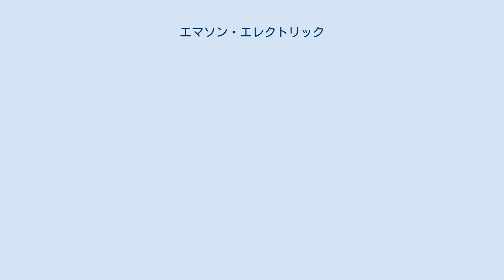エマソン・エレクトリック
エマソン・エレクトリック（Emerson Electric Co.）は、米国ミズーリ州セントルイスのファーガソンに本社を置く世界有数の多国籍企業である。
 エマソンは、フォーチュン・グローバル500にランキングされる会社であり、産業分野、商業分野、一般顧客向けなどの幅広い市場に対してエンジニアリング・サービスを提供している、米国を代表するコングロマリット（複合企業）の1社である。
60を超える独立した事業部隊が、独自の経営スタイルを保ちながらも、1つのアイデンティティーのもとに終結した集合体企業である。
 2015年現在、約115,000人の従業員を有し、世界150カ国において事業を展開をしている。
また、一株当たり配当が58年連続で増加し続けている数少ない上場企業のひとつ（2015年9月末現在）。
 エマソンの60を超える独立した事業部隊が提供する製品、ソリューション、サービスは、以下5つの事業分野のもと行われている。
 エマソンは米南北戦争の退役軍人であったJohn Wesley Emersonによって1890年に設立されたEmerson Electric Manufacturing を起源とする。
Emerson Electric Manufacturingでは、スコットランド生まれのCharles MestonとAlexander Mestonの兄弟が所有していた特許を使用して電気モーターを製造していた。
1892年には、電気扇風機を全米で初めて売り出すこととなった。
その後、電気ミシンや電気歯科ドリル、電動工具などの製品へと広げていった。
 第二次世界大戦中のエマソンは、スチュアート・サイミントンのリーダーシップのもと、世界最大級の空軍装備品メーカーとなった。
1947年から50年にかけて、サイミントンはトルーマン政権下で初代の空軍長官となり、ベルリン封鎖における空輸作戦の実施や空軍士官学校の設立などに尽力した。
1953年から1976年に米国ミズーリ州選出の上院議員となった。
 1954年にW.R. "Buck" Personsが社長に就任。
エマソンはPersonのリーダーシップのもと36社をM&Aし、ビジネス領域を広げていくこととなる。
Personsが退任した1973年には、82の製造拠点、31,000人の従業員、そして8億ドルの売上に成長していた。
 Charles F. Knight は、1973年から2000年の間CEOを勤め、1974年から2004年の間会長を勤めた。
Knightの在籍期間は、厳格なコーポレートプランニングプロセスの策定、新製品や新技術の開発、買収や合弁、そして内部成長に注力をした。
 Knightのあとを継ぎ、David N. Farrは2000年からCEOを、2004年から会長となった。
 日本においては、エマソン・エレクトリックの100%出資で、日本エマソン株式会社、日本アスコ株式会社、アボセントジャパン株式会社が事業を展開している。
また、合弁事業としては、日本フイツシヤ株式会社およびEmbedded Computing & Power Japan株式会社が事業を行っている。
尚、株式会社椿本チエインとの合弁出資会社であった株式会社ツバキエマソンは、エマソン・エレクトリックの保有株式が椿本チエインに売却され、合弁関係を解消。
 エマソンが米国外で初めて合弁事業を行ったのが日本であり、現在でも大切なパートナーである。
現在日本では、12の分野で事業を展開している。
 日本エマソンは、1961年にフューサイト株式会社として設立され、1974年に現社名に変更した。
9の事業部がある。
日本エマソンのページも参照。
 ASCO（アスコ）は1888年にアメリカで創業した電磁弁のメーカーである。
日本アスコは、アスコ・グループの日本法人として1970年に設立。
アスコの電磁弁は、電力、ガス、石油化学、医療分野、その他一般産業機械など幅広い分野にて使用されている。
 Avocent（アボセント）は、アラバマ州ハンツビルを本拠地とする、企業データセンター、小中規模ビジネス、ブランチ・オフィスを対象とするITインフラ管理ソリューションのプロバイダーである。
2009年12月に、エマソン・エレクトリックの傘下になり、統合的...